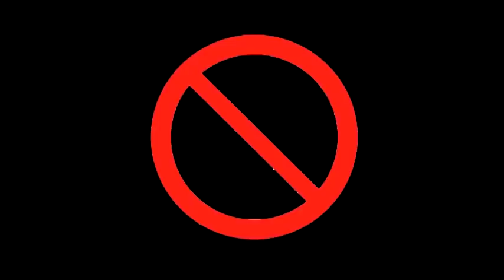Ytph ultima parte (la más graciosa de todas :v)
Ok ahora ya saben niños
1+2=5 :v